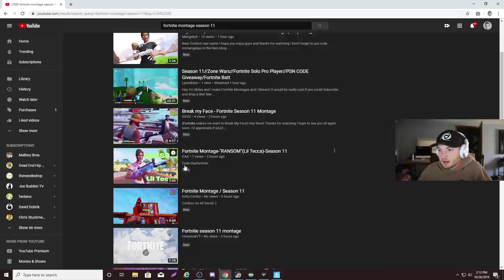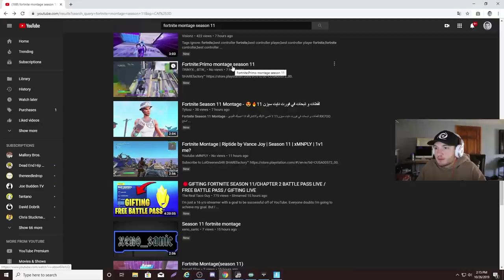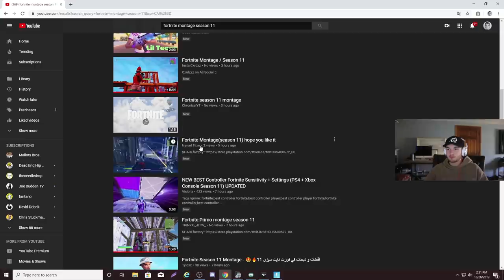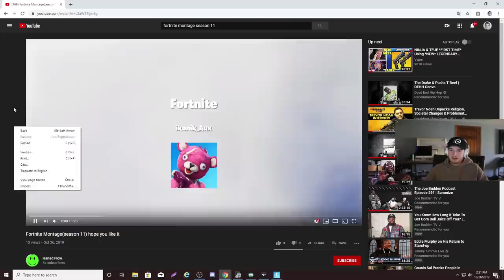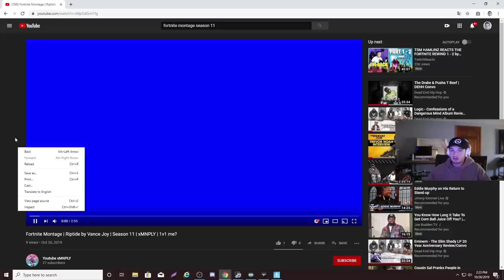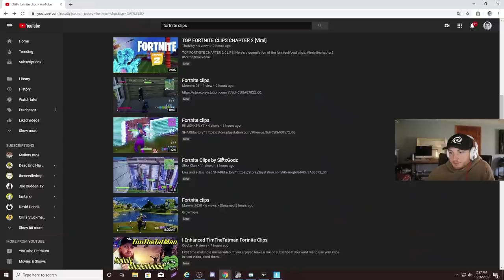Reacting to Fortnite videos with NO VIEWS...